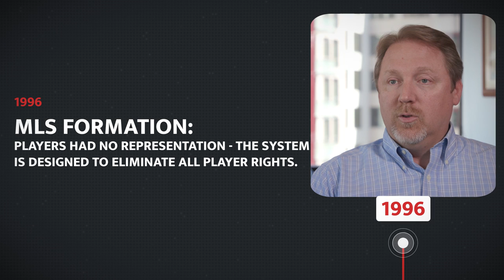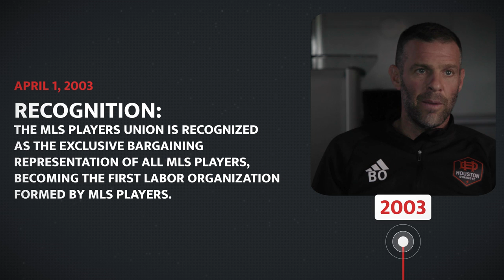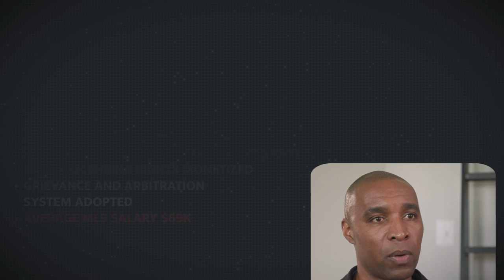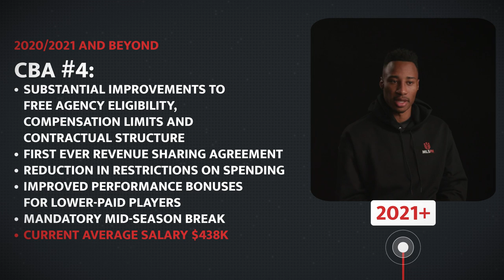20 Years of Solidarity: MLSPA History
"It may be incremental, but anything groundbreaking, anything that changes the game is a win."

April marks 20 years since the MLSPA was formed and recognized. In the years since, each class of players has worked tirelessly to leave behind a league that is better than the one they inherited. Thanks to the commitment of thousands of players, we are where we are today.